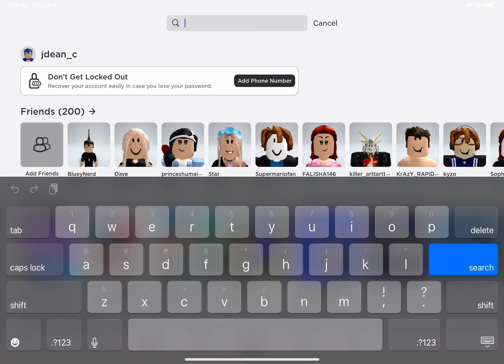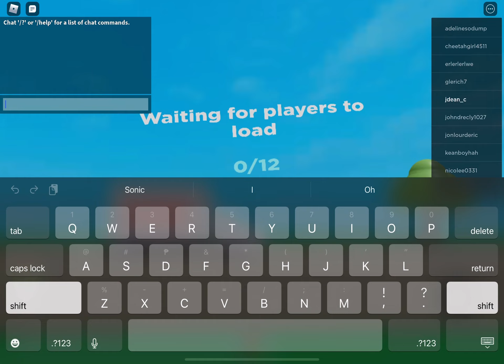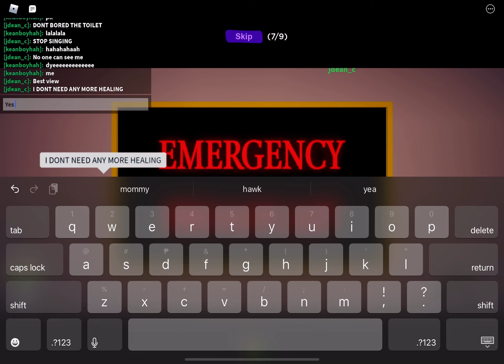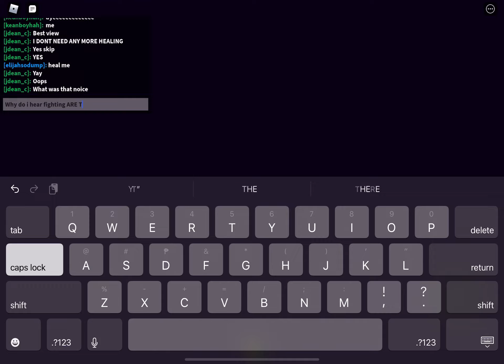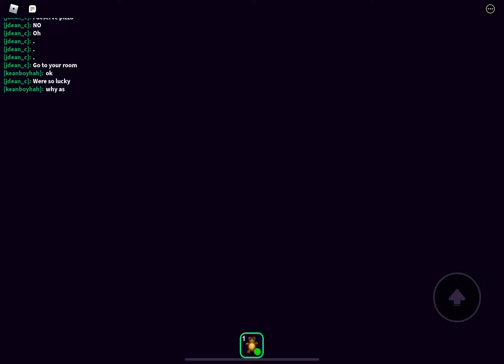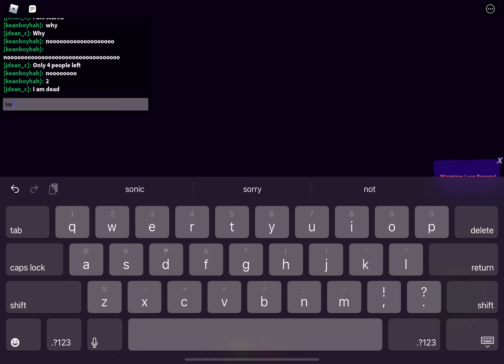Break in STORY (borded toilet)